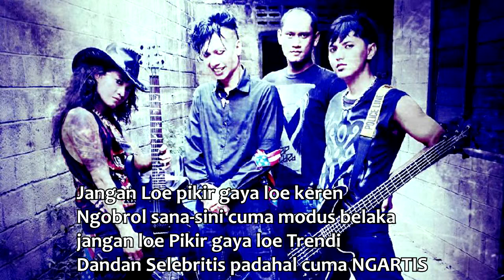Boybandit I sok selebritis padahal cuma ngartis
TITLE : SOK SELEBRITIS PADAHAL CUMA NGARTIS
ARTIST : BOYBANDIT
Cipt : Tommy HS
Toms Music Studio Jakarta Timur